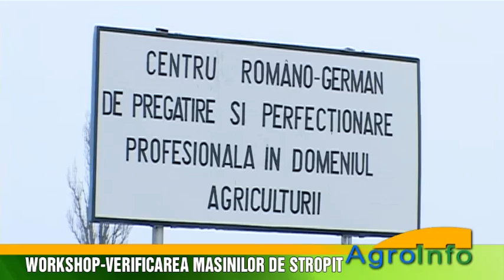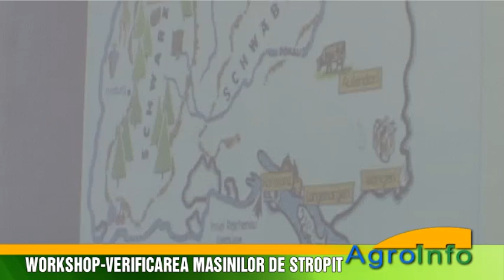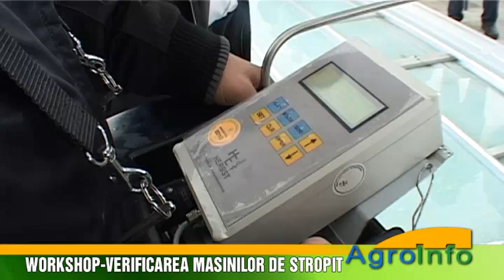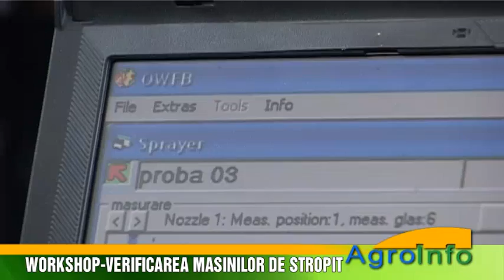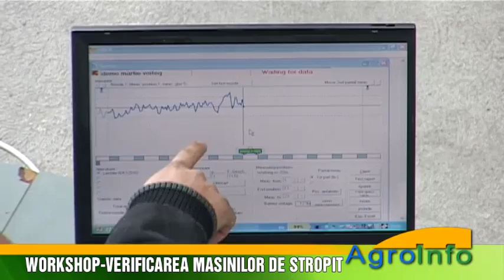Agricultura - verificarea masinilor agricole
Workshop - scoala de agricultura Voiteg
Verificarea masinilor de stropit - curs pentru agricultori